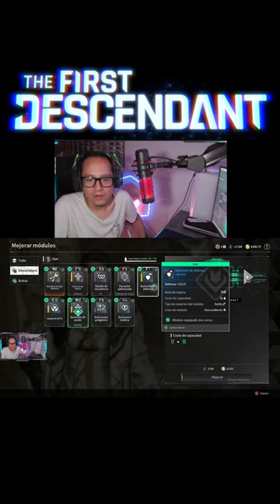The first descendant y leveleo de modulos